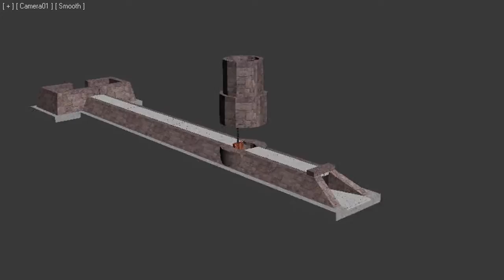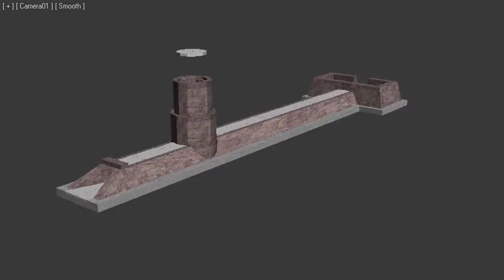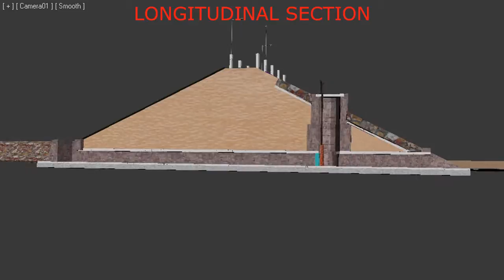Plug sluice-Animation1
It is an irrigation structure fitted with a valve to regulate the flow of water.